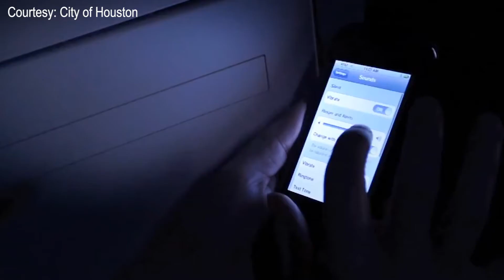Public Safety Addresses Concerns Following UMass Threat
Westfield State Public Safety Director Tony Casciano and WSU Police Lt. Bernie St. George address how students can stay safe at Westfield State following the threat at UMass Amherst a few weeks ago.

WSU-TV's Erika Leigh reports.